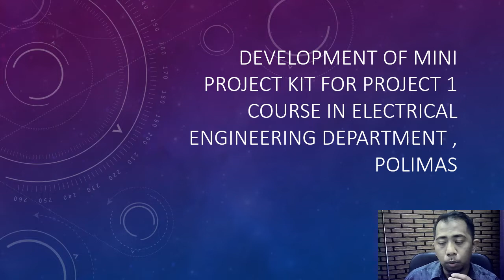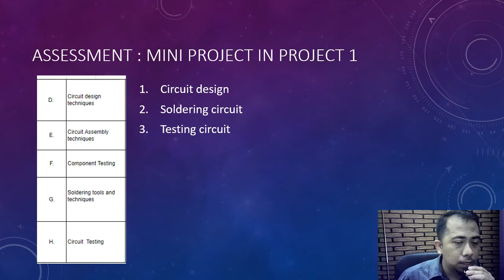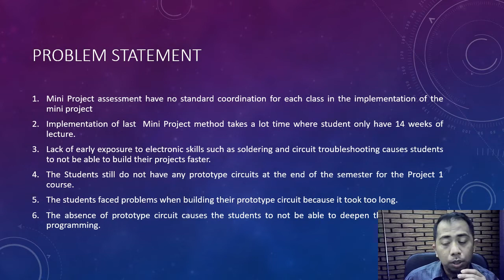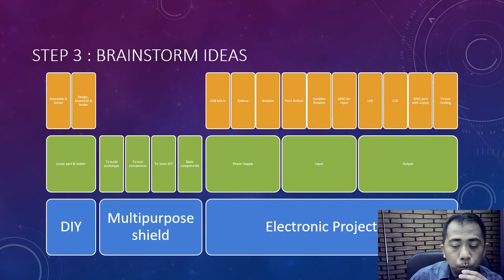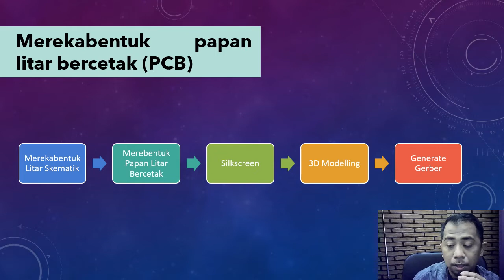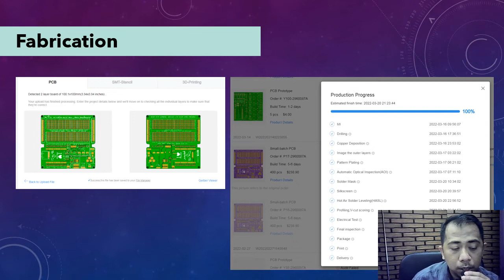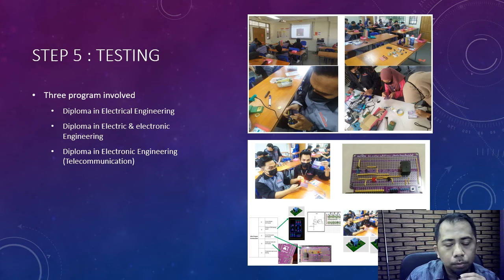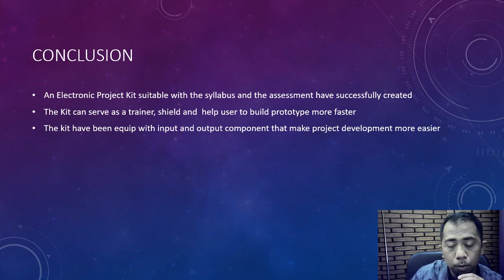ICIRSST2022 Zulkefli Iberahim I